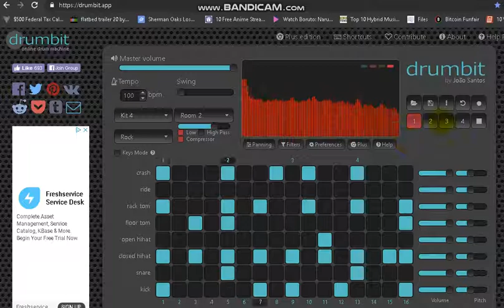NEW CONTENT! RockTrailer Drumbeats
I apologize for not uploading in like a month.
This video was done to show how I  made one of my previous uploads: Rock Drumbeats

Check out the other video for the link to website where you can do this kinda stuff yourself!